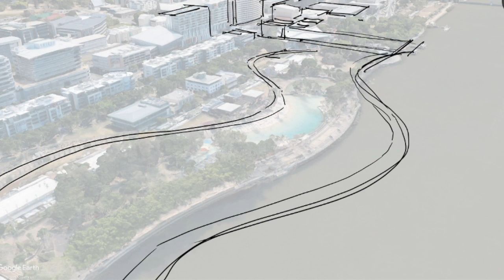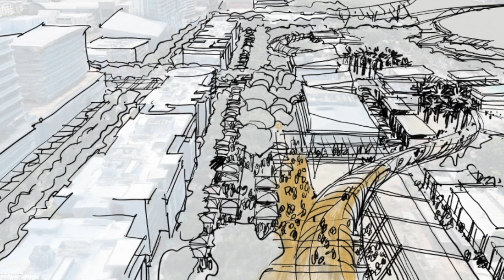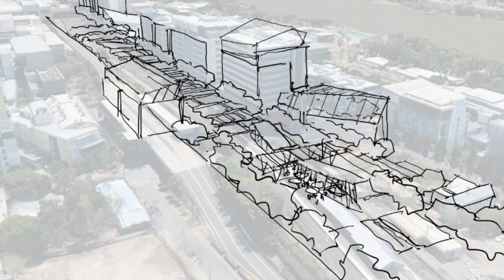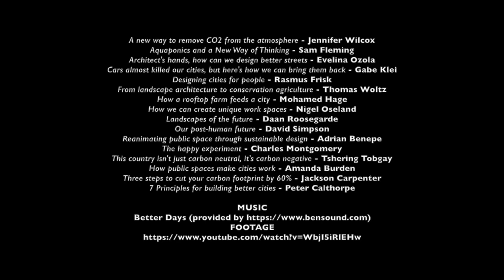Inspiring Change - Southbank